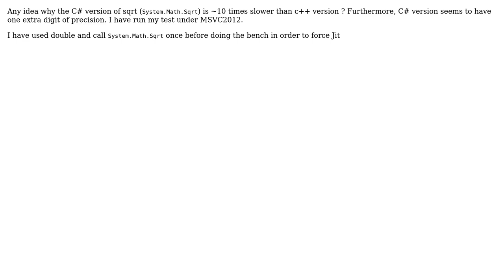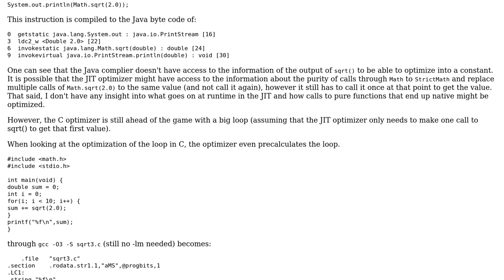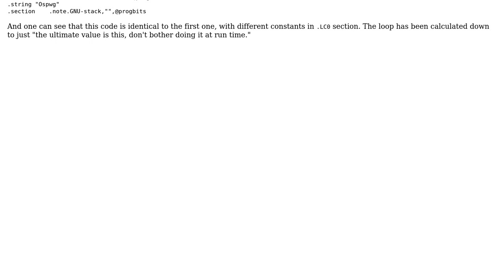Software Engineering: sqrt c# vs sqrt c++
With thanks & praise to God, and with thanks to the many people who have made this project possible! | Content (except music & images) licensed under CC BY-SA | Music | Images & others | With thanks to user Guillaume07 user But I'm Not A Wrapper Class , and the Stack Exchange Network Trademarks are property of their respective owners. You are responsible for your own actions.